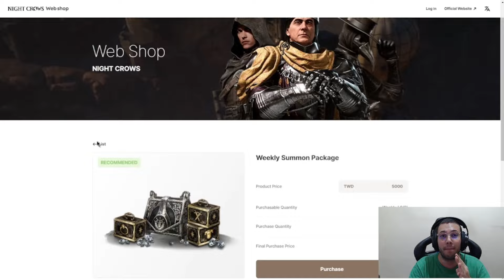TIO BATTLE GASTOU 50K DE OURO TENTANDO MELHORAR O TREINO ERMO 🤑 | CORTES MIR4